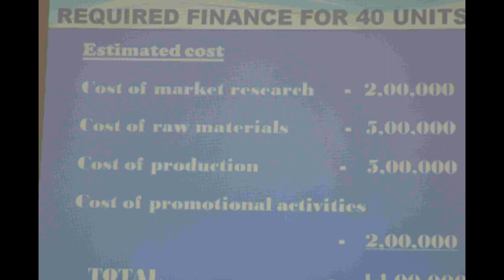Glimpses of Paryatan 2k16